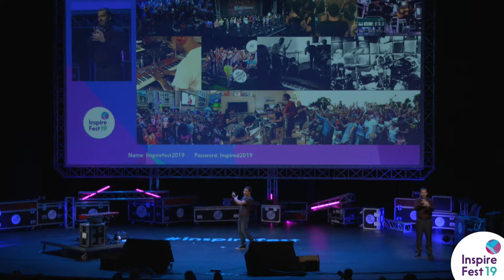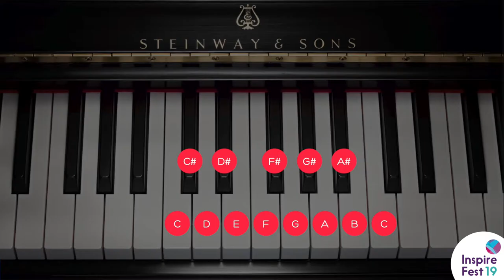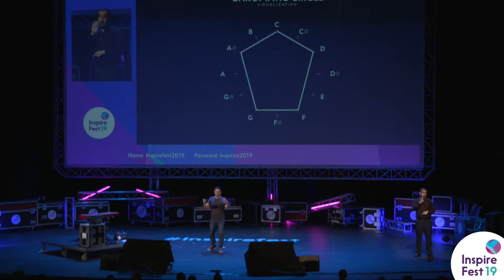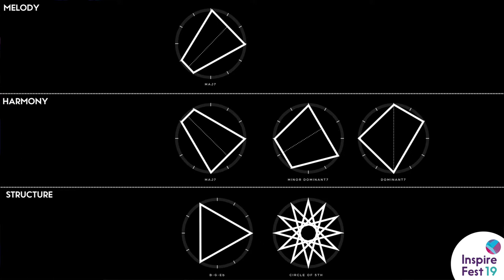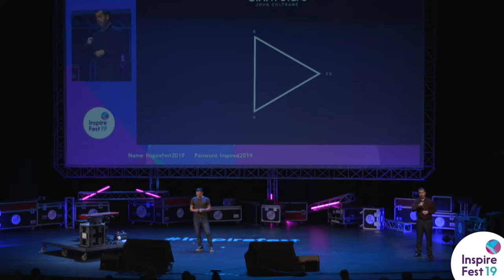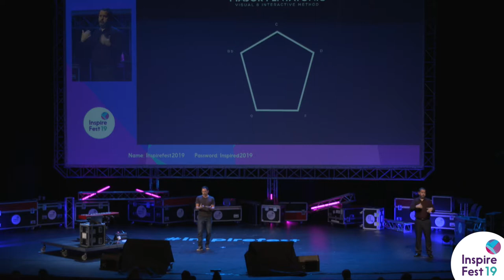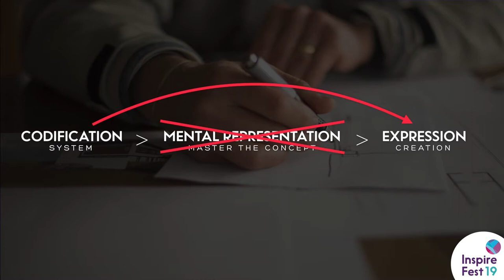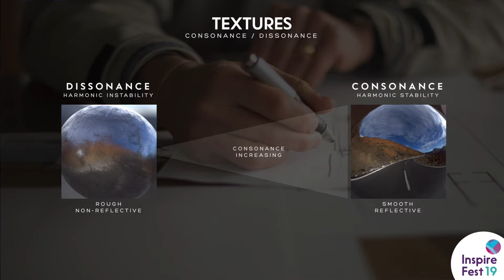A New Form of Artistic Expression that Unifies Music, Dance and Digital Art | Inspirefest 2019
This special performance at Inspirefest 2019 was directed by Pierre Blaise Dionet, founder and CEO of Cityshake Innovation Studio. The performer is dancer and visual artist Ophelia Jacarini, and tech artist on the performance was Ilmari Heikkinen.
Subtitles provided by Silicon Republic